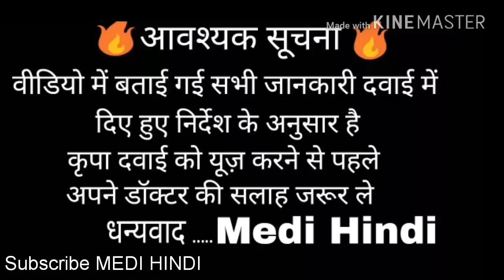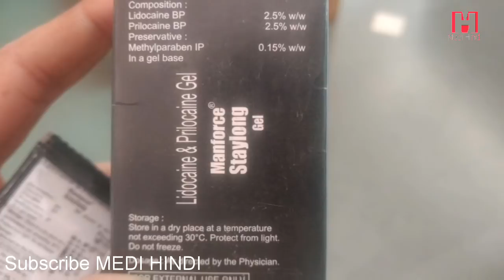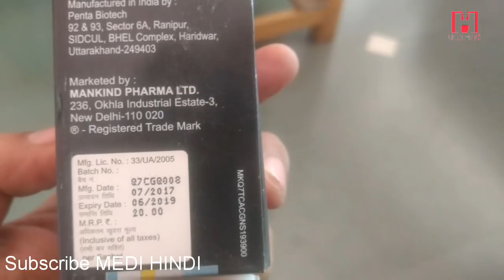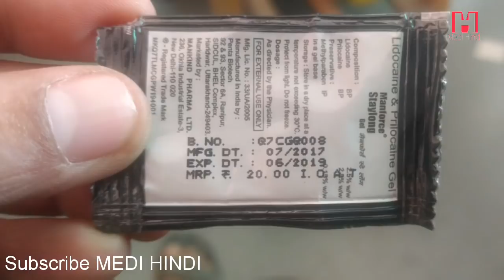Manforce Staylong Gel Review In Hindi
नमस्कार दोस्तो आज में आप को बताऊंगा Manforce Staylone Gel के बारे में तो अगर आप जानना चाहते है तो वीडियो को अंत तक जरूर देखें .Medi Hindi